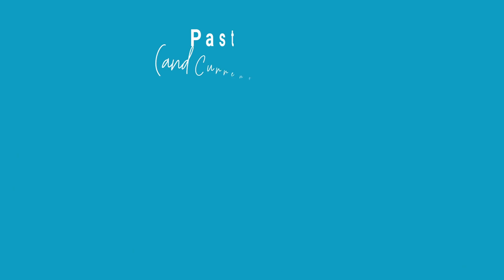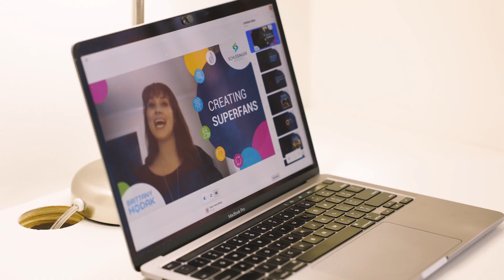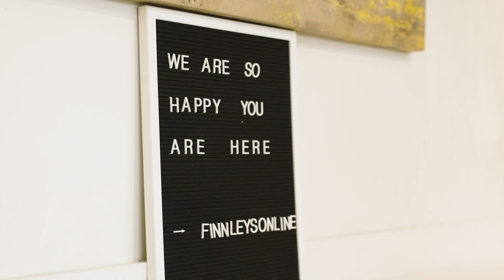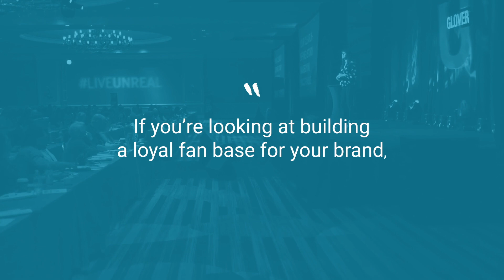Speaker Reel | Brittany Hodak | Entrepreneur and Customer Experience Expert